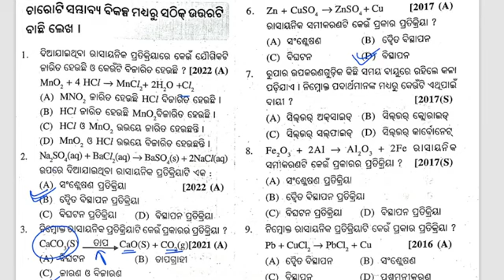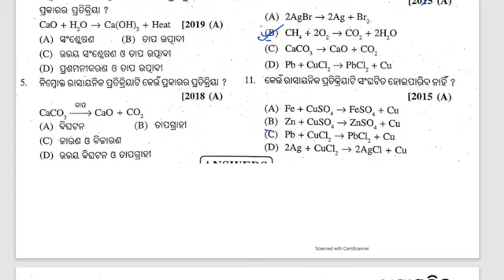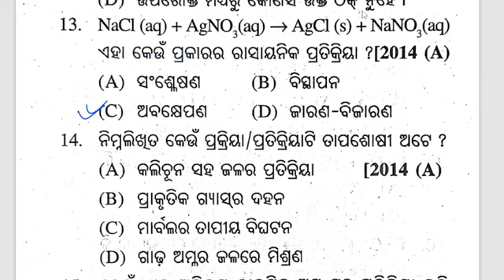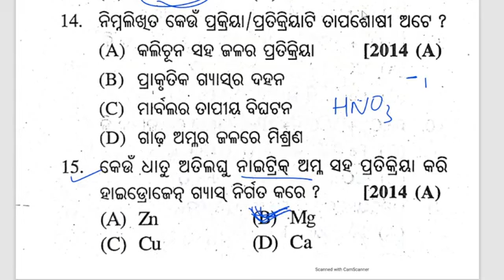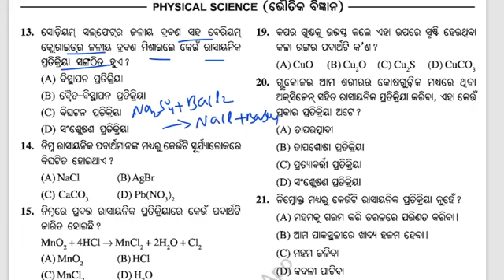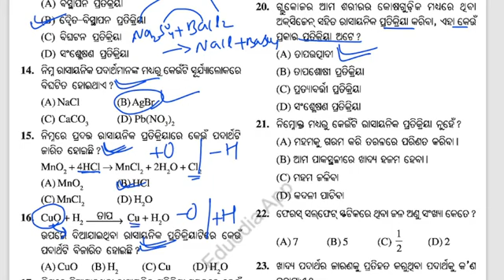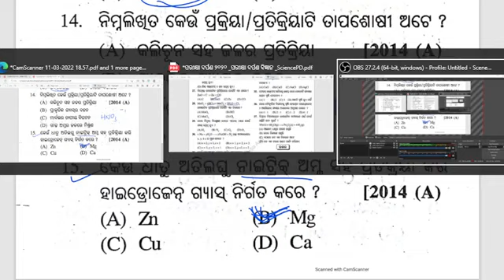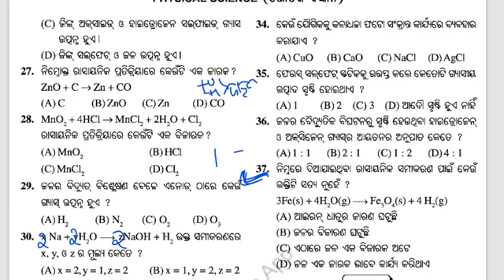10th class board exam paper 2024 | science important objective question | class 10 board exam 2024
10th class board exam paper 2024 | science important objective question | class 10 board exam 2024
10th class physical science important question answer

10 class board exam paper 2024

10th class board exam paper 2024

10th board exam 2024

10th class

10th class board exam

10th class selection question 2024

10th board exam 2024 question paper

10th class important questions 2024

10th class selection question 2024

10th class

class 10mil odia important questions 2024

10th class math